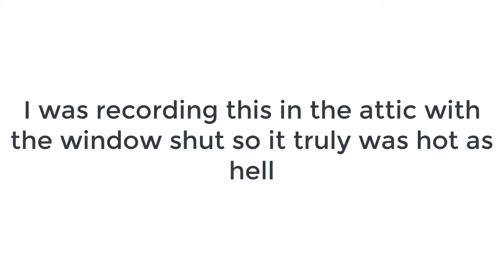GUY WHO DOESN'T CARE ABOUT ZELDA REACTS TO BREATH OF THE WILD 2 TRAILER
Finally Breath of the Wild fans will shut up for two seconds

(Nintendo E3 2021 live reaction)